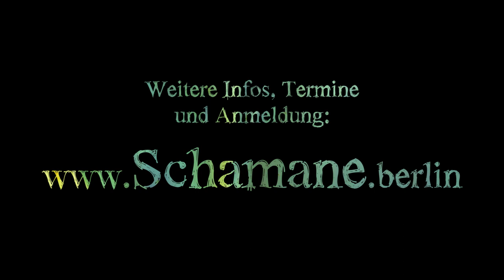Schamanische Arbeit - ein kurzer Film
- Mitten im wunderschönen Fläming eine knappe Zugstunde von Berlin entfernt haben wir einen eigenen Kraftplatz, den wir mit viel Liebe und Freude erschlossen haben. Nach dem Motto: so viel Annehmlichkeit wie nötig, so viel Naturnähe wie möglich. Es gibt Schlafbauden, Zeltplätze im Wald und auf der Wiese, eine warme Außendusche und eine gemütliche Remise zum Kochen oder falls es mal regnen sollte. Ein wundervoller Ort mit einer ganz besonderen ruhigen Kraft.